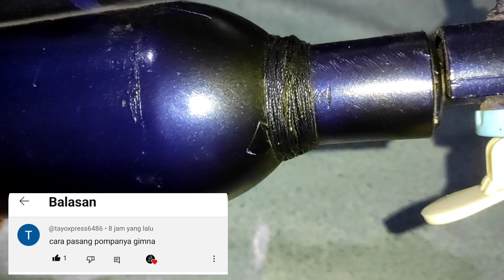pompa paser ikan dari tabung bekas, paser ikan paralon, cara membuat senapan paralon,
Untuk Paser ikan dengan 25x pompa power senapan paralon luar biasa.